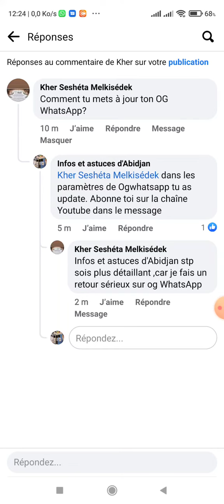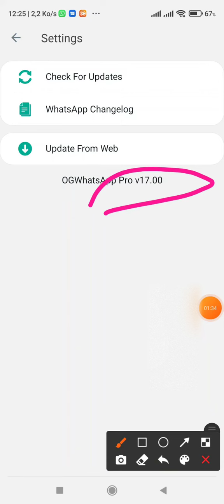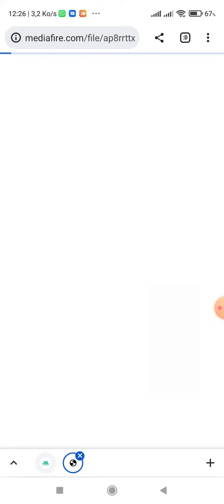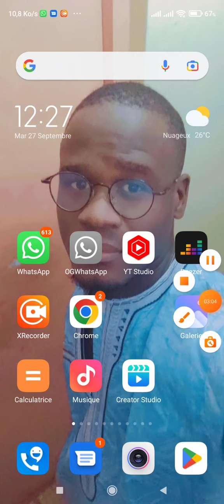Le mystère caché derrière OGWHATSAPP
Comment mettre à jour Ogwhatsapp facilement pour avoir toutes les nouveautés de l'application facilement. si tu sais pas comment mettre le Ogwhatsapp à jour cette vidéo est faite pour toi